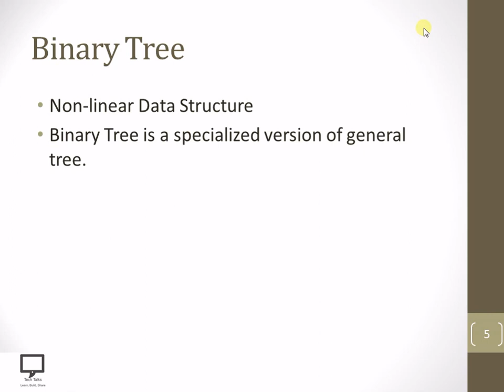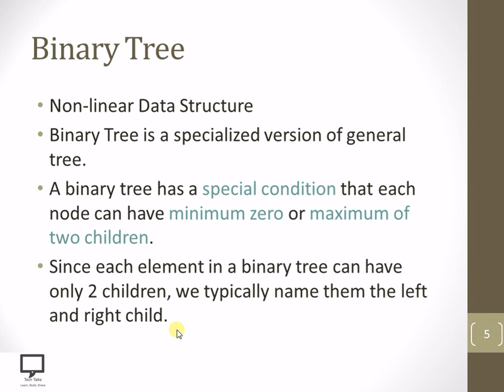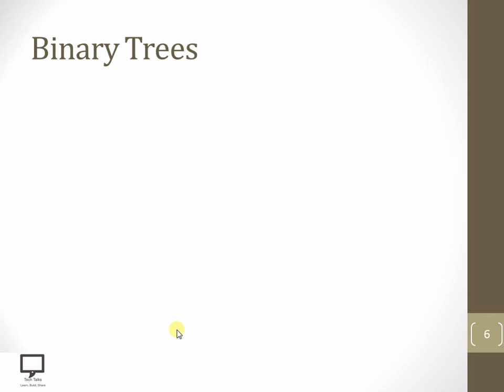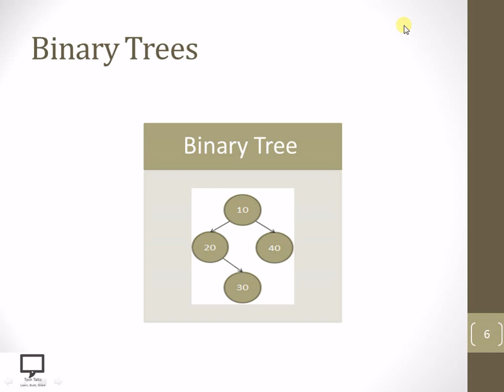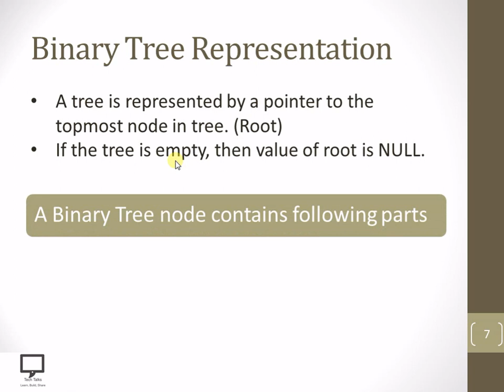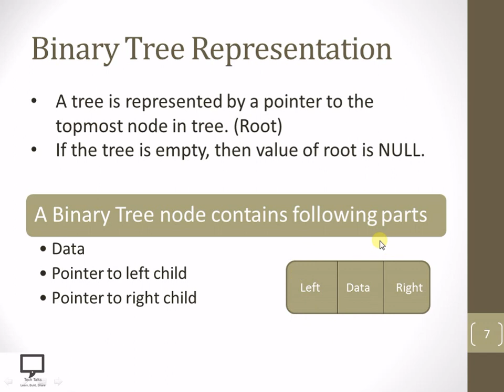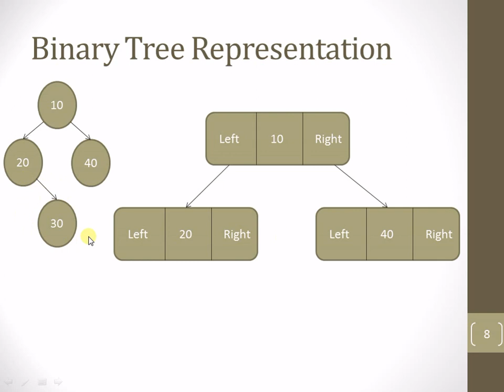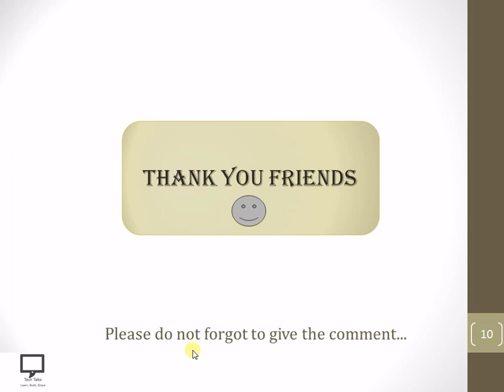Binary Tree Representation | Hindi Part 3 | Tree Data Structure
In this video tutorial, I am trying to cover the concept of representation of Binary tree. Here, I am also trying to cover the concept of node structure.